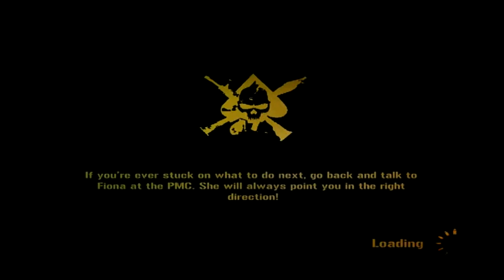Mercenaries 2: World in Flames Walkthrough Episode 4 [PS3 - No Commentary]